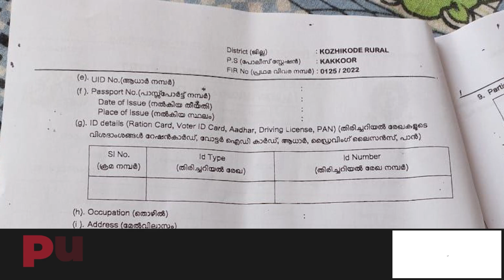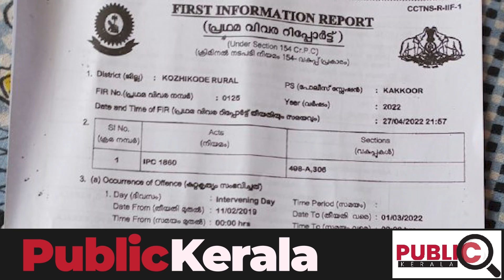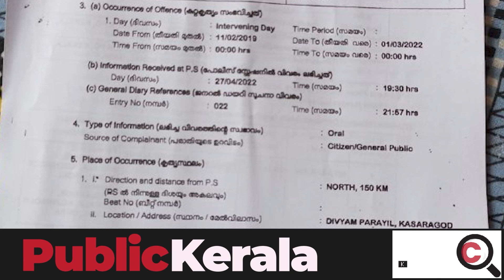മെഹ്നാസിനെതിരെ ചുമത്തിയത് പത്ത് വർഷം വരെ തടവ് ലഭിക്കാവുന്ന വകുപ്പുകൾ | rifa | mehnu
മെഹ്നാസിനെതിരെ ചുമത്തിയത് പത്ത് വർഷം വരെ തടവ് ലഭിക്കാവുന്ന വകുപ്പുകൾ
റിഫയുടെ മരണത്തിൽ നിർണായക നീക്കം നടത്തി കോഴിക്കോട് ജില്ല പോലീസ്.
this news about mehnas police case